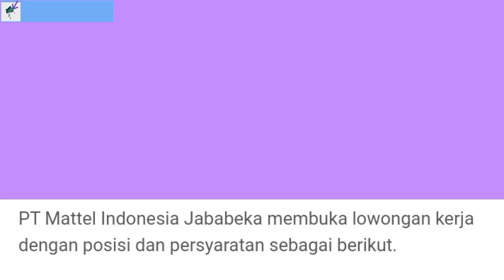Loker Terbaru Hari ini PT. Mattel Indonesia | Lowongan Kerja hari ini